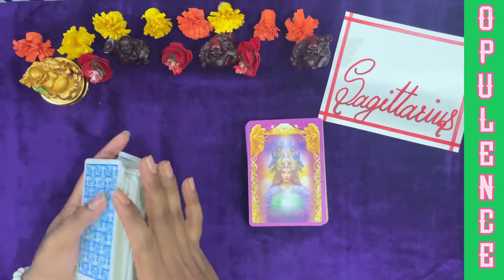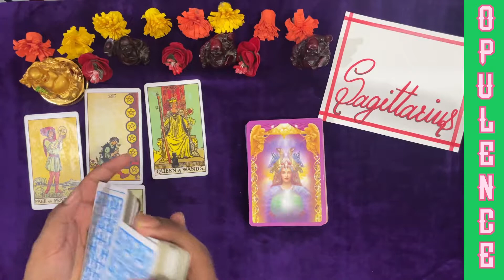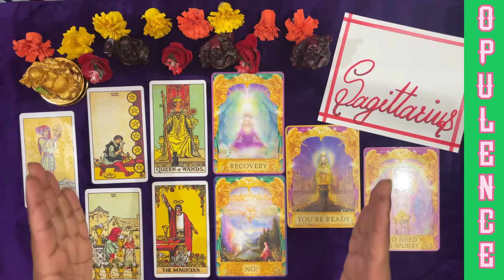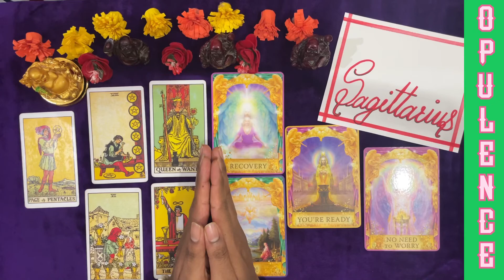Sagittarius ♐️ fire sign1️⃣1️⃣~2️⃣0️⃣September🌷😇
Hello 🙏🏻
My powerful creators 🌍🌏🌎
This is journal reading
Personal reading Ke liye
Kalpesh 45😇
One full session 321/-

This is general tarot reading
Please make life decisions only on the basic your own judgment
Thanks 😊